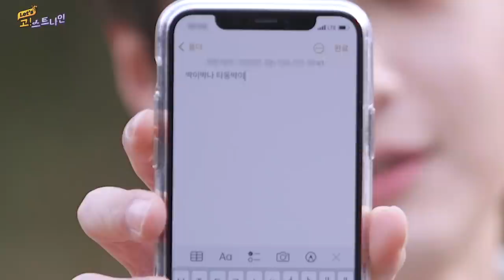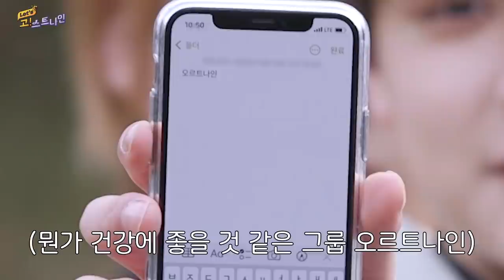[Let's GHOST9] EP 06. 고나미니올림픽 🏅 (GHOST9 Mini Olympic)